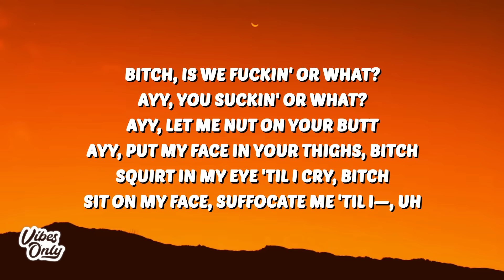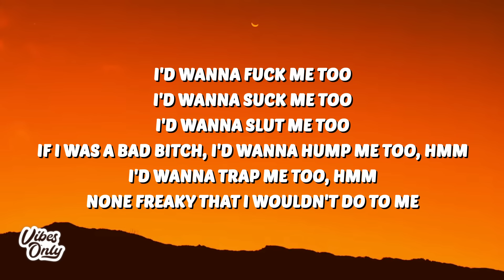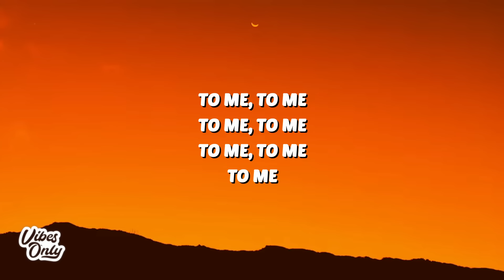NLE Choppa - Slut Me Out 2 (Lyrics)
🎤 Lyrics:
[Intro]
I need all the bad bitches to the floor
(EMRLD, EMRLD)

[Chorus]
If I was a bad bitch, I'd wanna fuck me too, hmm
I'd wanna suck me too, hmm
I'd wanna slut me too, hmm
If I was a bad bitch, I'd wanna hump me too, hmm
I'd wanna trap me too, hmm
None freaky that I wouldn't do to me
To me, to me
I'd wanna fuck me too (To me, to me)
I'd wanna suck me too (To me, to me)
I'd wanna slut me too (To me, to me)

[Verse]
Bitch, is we fuckin' or what? (Or what?)
Ayy, you suckin' or what? (Or what?)
Ayy, let me nut on your butt (Ah)
Ayy, put my face in your thighs, bitch (Let's go)
Squirt in my eye 'til I cry, bitch
Sit on my face (Come here), suffocate me 'til I—, uh
Suffocate me 'till I die, bitch (Damn)
In my head, I'm fucked up
Suck on my Glock 'til it bust (Bop)
Suck on my balls, a must (Bop, bop)
Bitch, fuck love, this lust (This lust)
Fucked her friend and said, "It's only us"
Was that fucked up? (Yeah)
Yeah, that was fucked up (What's up)
Mm, smell like badussy (Mm-mhm)
I'm tryna eat that—
I'm tryna eat that ass and the pussy (Mwah)
I'm tryna take it her to pound, pound, pound town (Baow, baow)
I'm tryna lay that pussy down on the ground (Let's go)

[Chorus]
None freaky that I wouldn't do to me (To me, to me)

[Outro]
To me